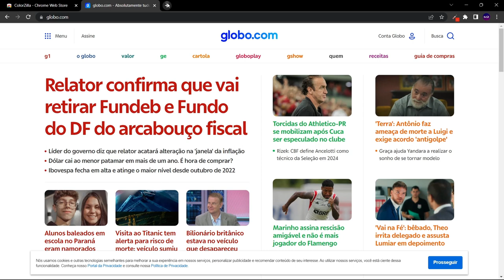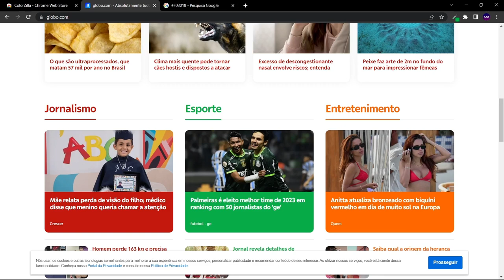Como descobrir a Cor utilizada em qualquer Site com o Colorzilla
Neste vídeo, vou te mostrar como usar o ColorZilla, uma extensão do Google Chrome que permite identificar cores em páginas da web e facilitar o processo de design e desenvolvimento.

Se você é um designer, desenvolvedor web ou simplesmente alguém que deseja obter inspiração de cores a partir de sites, o ColorZilla é uma ferramenta essencial que você precisa conhecer.

Neste tutorial passo a passo, vou te mostrar como instalar o ColorZilla no Google Chrome e como utilizá-lo para capturar cores de qualquer página da web. Você aprenderá a usar a ferramenta de seleção de cores, a pipeta, para identificar cores específicas em qualquer elemento do site.

🔗 Extensão utilizada para Captura de Cores: ColorZilla